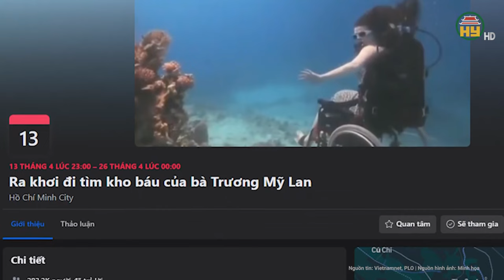Vụ sát hại thiếu nữ 15 tuổi ở Hải Phòng: Hung thủ chưa tới 16 sẽ đối diện với mức án nào?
Tin tức 24h mới nhất | Vụ sát hại thiếu nữ 15 tuổi ở Hải Phòng: Hung thủ chưa tới 16 sẽ đối diện với mức án nào?
Liên quan đến vụ án nữ sinh lớp 9 bị sát hại, giấu trong vườn chuối, tại thôn Ngô Hùng, xã An Hồng, huyện An Dương, TP Hải Phòng, gia đình đã tổ chức tang lễ cho em N.T.D (sinh năm 2009), nạn nhân xấu số.
Địa chỉ: 164 Nguyễn Văn Linh, thành phố Hưng Yên, tỉnh Hưng Yên
Tiktok: Truyền hình Hưng Yên
Facebook: Đài Phát thanh và Truyền hình Hưng Yên
Zalo: Đài PTTH Hưng Yên